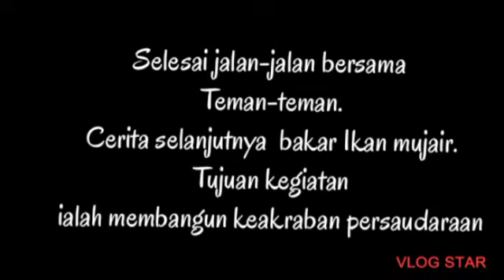Vlog Indahnya Danau Linow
Hidup adalah sukacita bersama.Memvangun keakraban persaudaraan Seangkatan 2021 STIKS MANADO.

Silakan folliw.